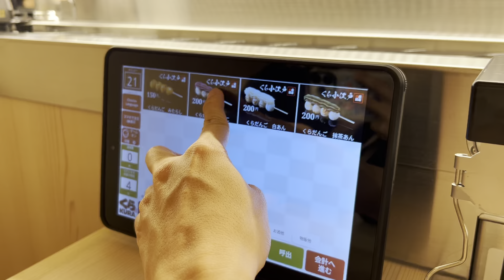くら寿司 グローバル旗艦店 銀座オープン 江戸時代にタイム.. “江戸町エンターテインメント”を楽しめる体験型スペースが ある店舗が銀座に登場 ユニクロとの初コラボで、“ユニくら”メニューやTシャツも